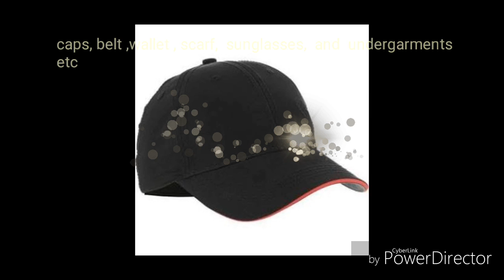Ub collection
Caps, belts,wallet,sunglasses ,undergarments etc...